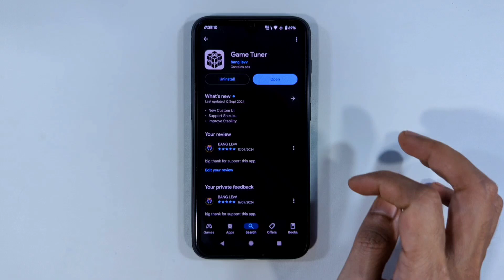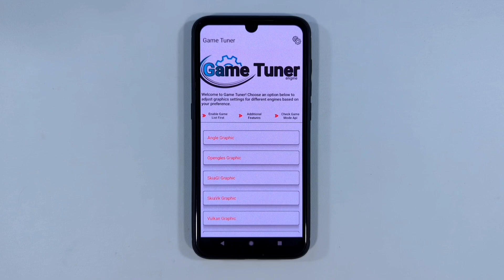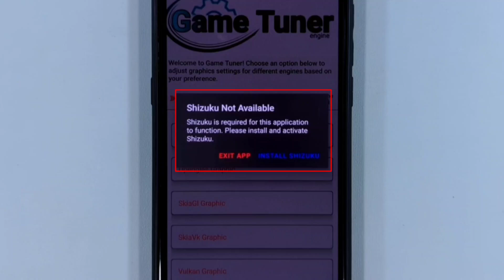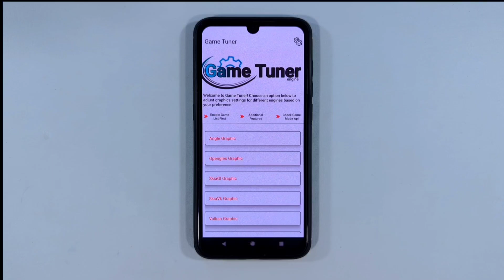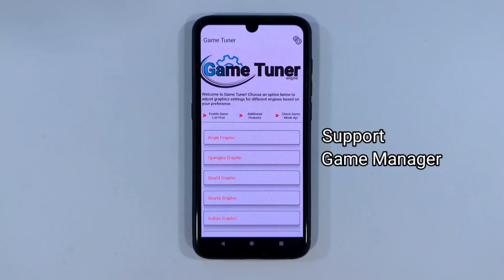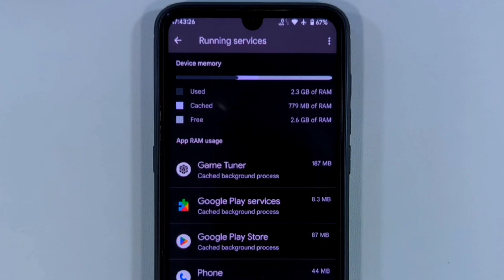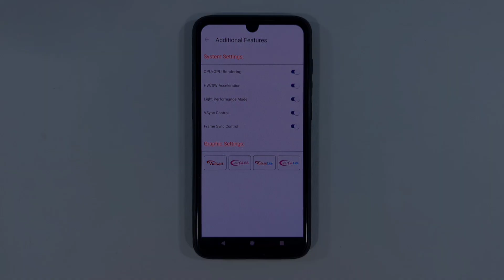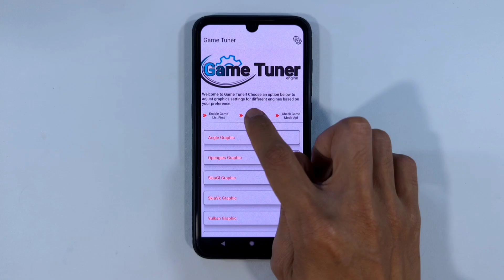Oprek HP Buat GAMING? Tanpa Root, Tanpa Bootloop - Magic Tuner 1.3!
Semoga suka dan nyaman pakai Magic Tuner Hasil Gabut Gak bisa tidur.